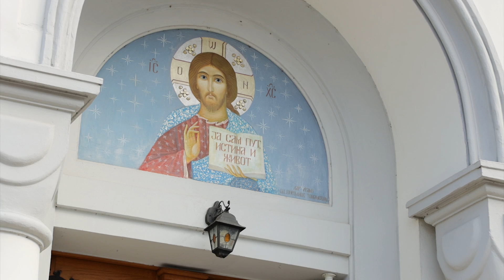Srpske svetinje ep. 73 14.03.2021. Hram Prenosa moštiju Svetog oca Nikolaja, Belegiš